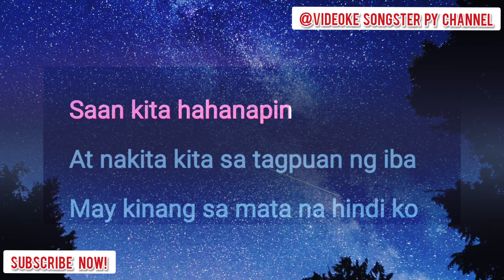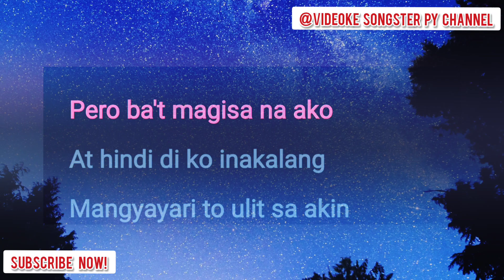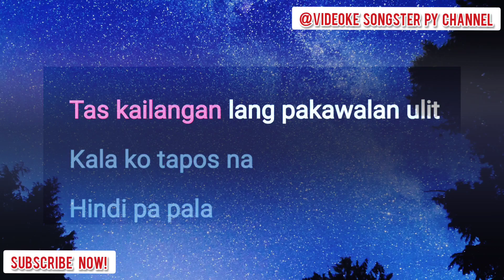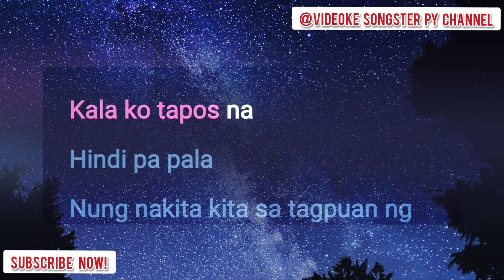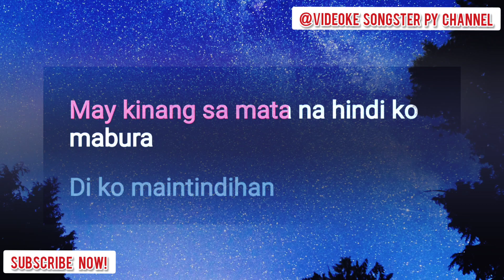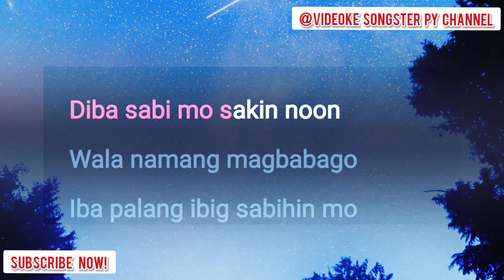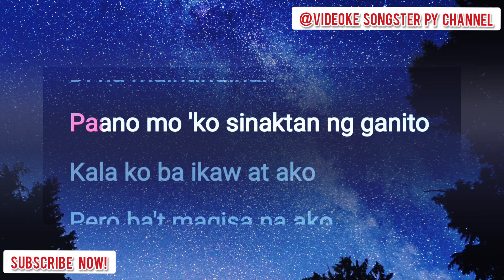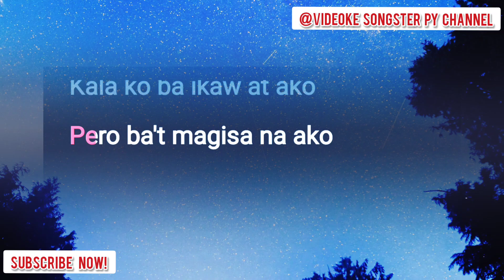Ikaw at Sila by: Moira Dela Torre | Karaoke Version | Videoke with Song Lyrics